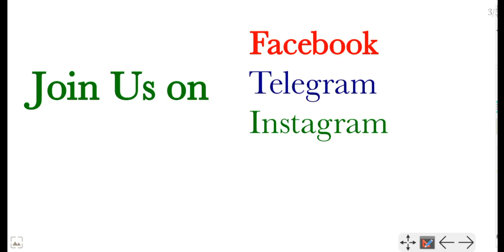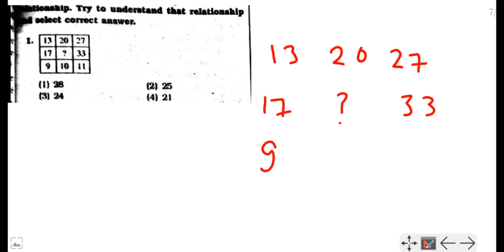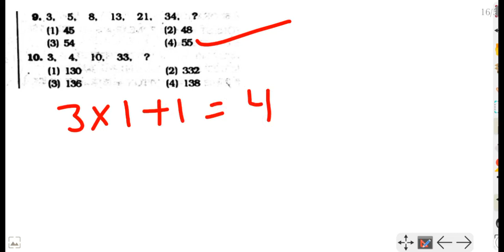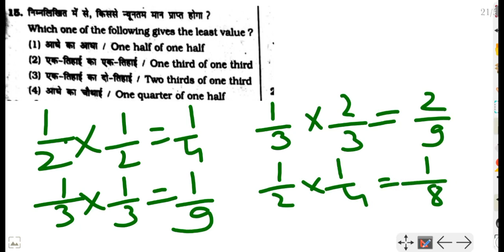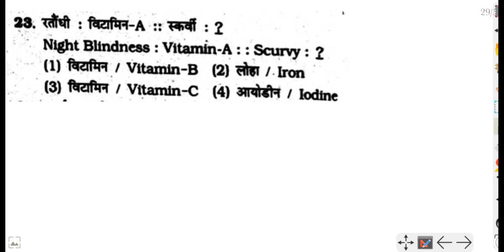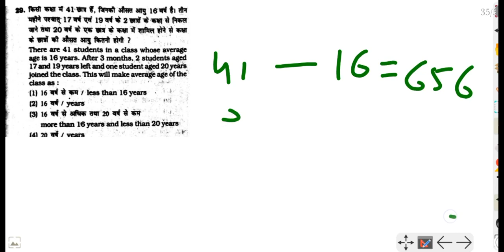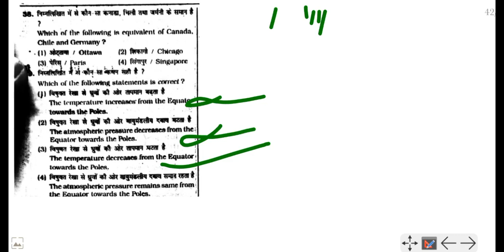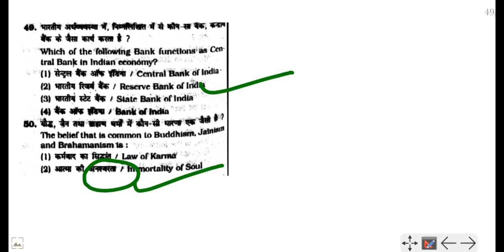Delhi Police Constable 2020|| Previous Year Paper Solution 2008-2017 ||2008 Paper Complete Solution